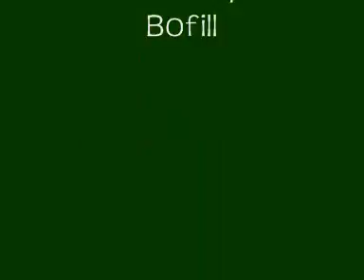López Bofill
països catalans